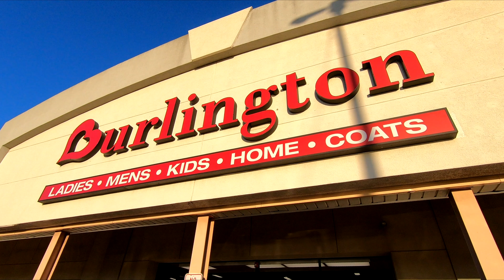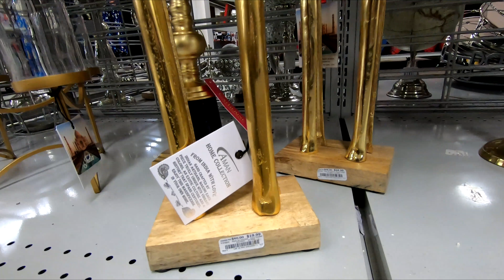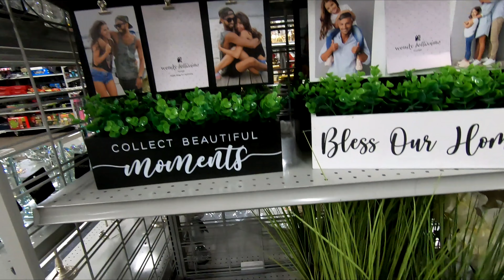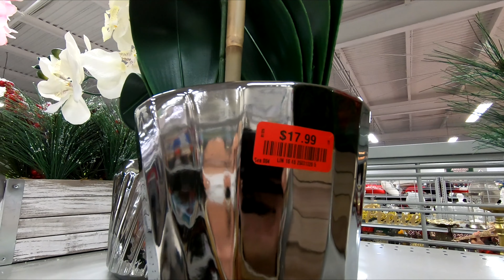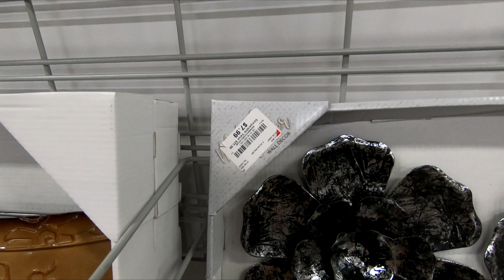BURLINGTON DECORATIVE ACCESSORIES HOME DECOR FURNITURE SHOP WITH ME SHOPPING STORE WALK THROUGH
CLOROX DISINFECTING WIPES ON AMAZON (75 CT EACH, PACK OF 3) PURELL ADVANCED HAND SANITIZER SOOTHING ON AMAZON Burlington shop with me store walk through with home decor and decorative accessories and tabletop decor and art and sculpture and accent furniture for winter 2020 and burlington burlingtonshopwithme burlingtonshopping homedecor shopping home decor shopwithme storewalkthrough and this shop with me or come with me shopping store walk through at the store in Freehold NJ or New Jersey which is like a Walmart or BJs or Costco or Big Lots or Sams Club or Target or IKEA or TJ Maxx and also Marshalls or HomeGoods and they also have home goods items like planters for plants and pots, furniture and chairs and baskets and tabletop decor, spring decorations and floral and flowers and vases and stem and stems and holiday seasonal decor and other items for the house to decorate and look nice and pretty and beautiful for spring time and summer and fall and winter and Christmas and filmed with my GoPro Hero 7 Black video camera and NJShoreBeachLife channel will have shop with me shopping store walk through videos from stores around the NJ or New Jersey shore area including Walmart, Target, IKEA, Home Goods, Marshalls, TJ Maxx, Burlington, Dollar Tree, Hobby Lobby and others and thanks so much for watching